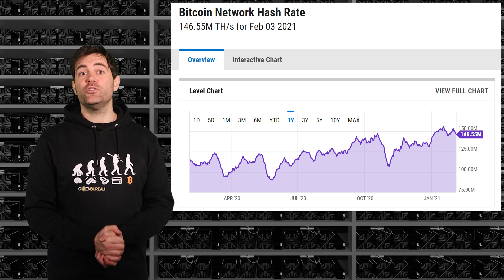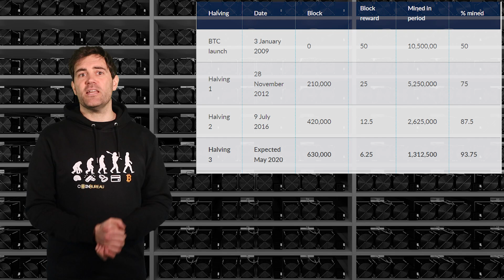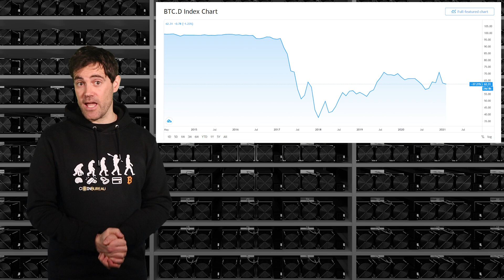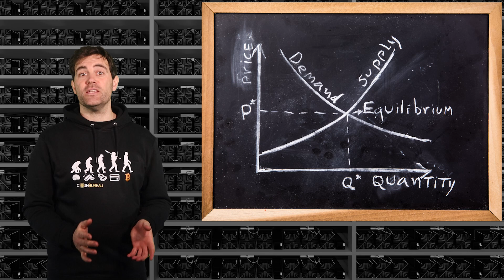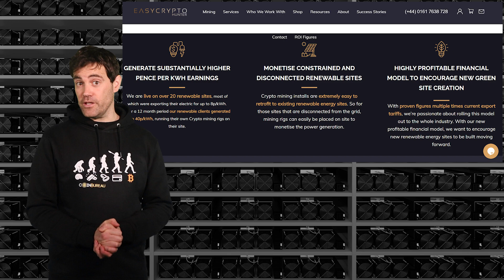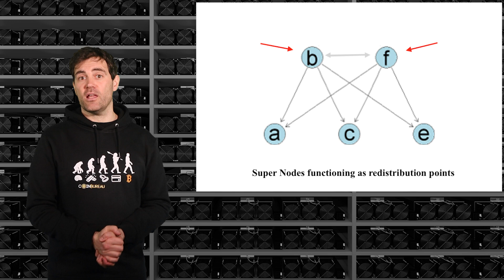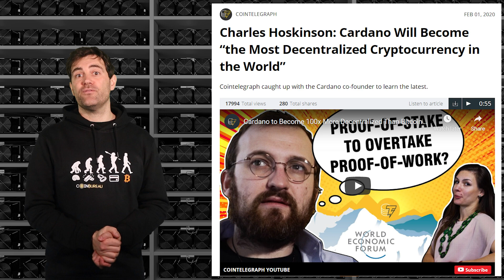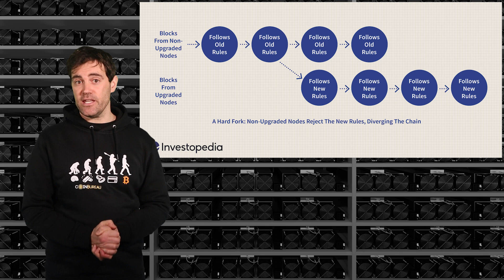Will BITCOIN Collapse At The 21 Million Limit?? What's Next?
📺 Essential Videos 📺

- TIMESTAMPS -
0:00 Intro
2:26 Bitcoin Mining Recap
5:07 When Will The Last Bitcoin Be Mined?
6:00 What Happens When The Last is Mined?
7:40 Solution: Layer 2s?
9:05 Solution: Electricity And Tech?
10:30 Solution: Skin In The Game?
12:09 Solution: Smart Contract Chains?
14:06 Maximum Supply Be Changed?
15:55 Conclusion

⛓️ 🔗 Useful Links 🔗 ⛓️

⛏Bitcoin Mining Recap⛏

New BTC are issued every time a new Bitcoin block is mined. The Bitcoin code ensures this happens roughly every 10 minutes by adjusting the mining difficulty depending on how many miners there are

The maximum amount of BTC that can ever be mined is 21 million, and this limit is built into Bitcoin’s code

⏲When Will The Last Bitcoin Be Mined?⏲

While each Bitcoin halving is supposed to occur 4 years apart, the last three halvings have occurred just 3 years and 9 months apart. Assuming this trend continues, the last Bitcoin will be mined near the end of 2078, much sooner than the 2140 figure that is often cited

👀What Happens When The Last Bitcoin Is Mined?👀

Besides the BTC miners get from each new Bitcoin block, they also earn fees as compensation for processing transactions. Many people believe that by the time the BTC mining rewards run out, these transaction fees will be enough to sustain the Bitcoin network

💱Solution: Layer 2s?💱

The problem with layer 2 solutions like the Lightning Network is that they reduce the number of transactions that actually occur on the Bitcoin blockchain

Fewer transactions mean that the fees for opening and closing these payment channels would have to be incredibly high for Bitcoin miners to remain profitable and operational

These high fees would then put pressure on layer 2s like the Lightning Network to minimize the opening and closing of their payment channels, resulting in a vicious cycle that threatens the network

⚡Solution: Electricity And Tech? ⚡

Cheap energy and efficient hardware would make it easy for Bitcoin miners to stay profitable using transaction fees alone, and it would even further decentralize Bitcoin as new miners join the network to get a share of those fees

💰Solution: Skin In The Game? 💰

If and when cities, states, and even governments begin holding BTC as part of their reserves, they will have all the incentive in the world to make sure the Bitcoin network remains secure and operational

If enough private companies start to hold large amounts of BTC, they too would have a reason to rush in and make sure the Bitcoin network remains operational

⛓Solution: Smart Contract Chains? ⛓

Given the rise in wrapped Bitcoin on Ethereum, it is possible if not likely that smart contract blockchains could become the future home for all the Bitcoin in circulation. Cardano and Polkadot will soon be introducing tokenized versions of Bitcoin to their blockchains as well

👩‍💻Can Bitcoin’s Maximum Supply Be Changed?👩‍💻

Changing Bitcoin’s maximum supply is possible so long as there is consensus from the QUOTE ‘economic majority’

This includes not just Bitcoin miners, but Bitcoin developers, BTC holders, and even BTC merchants like PayPal.